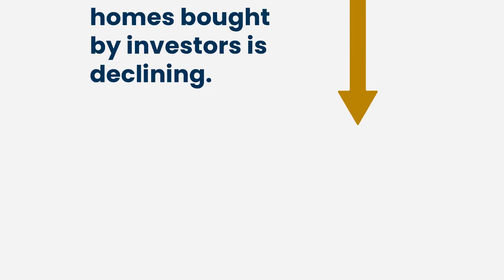Investors Are Not Buying Up All The Homes (11/29/24)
There’s a common misconception that investors are buying up all the homes on the market. But that’s just not true. Let’s connect so you have help separating fact from fiction.

D. J. Stavropoulos Homes